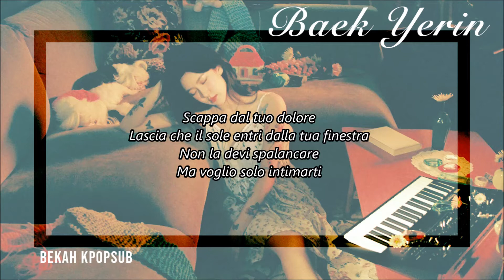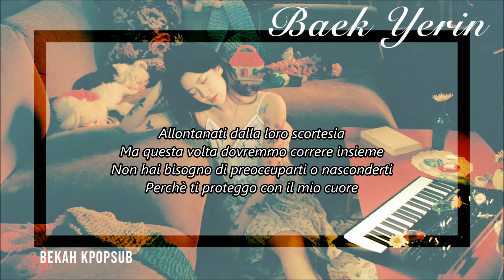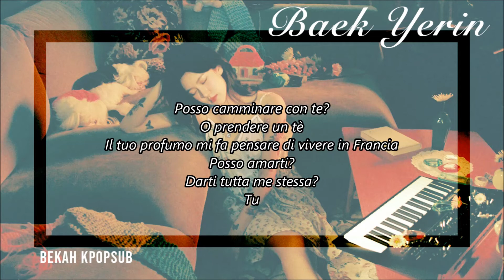[ Sub Ita ] Baek Yerin - Popo ( How Deep Is Our Love? )